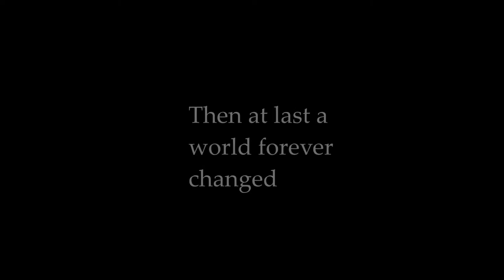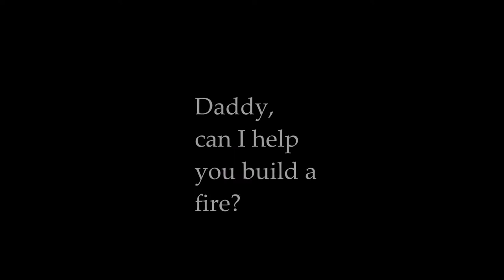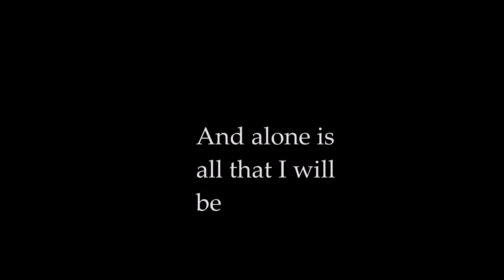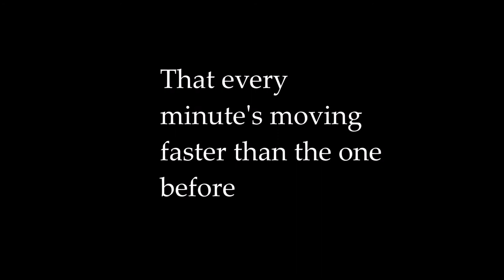Where Did the Time Go? - Original by Crystal Newman ft Matty Jams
This is a song I wrote a couple of nights ago. My son Matthew who is 9 created the music for this song (with zero help from me).